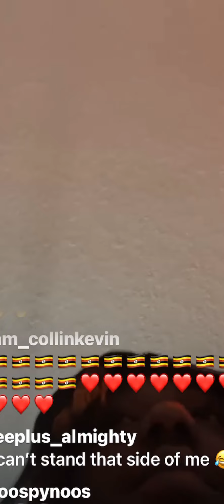Kodak Black Tried Pay Detroit Venue To Preform After Showing Up Late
Hip hop news and story’s 😈

©️ALL CONTENT ON THIS CHANNEL IS MY PERSONAL OPINION ©️